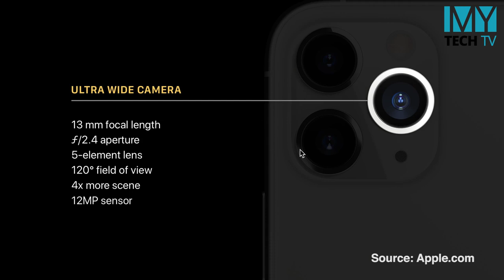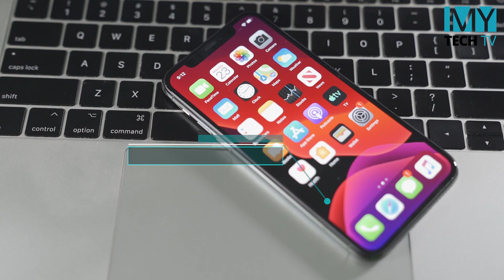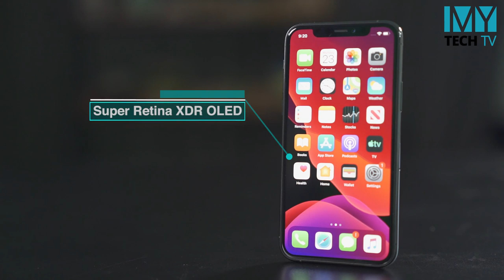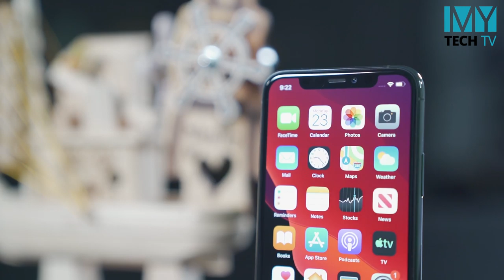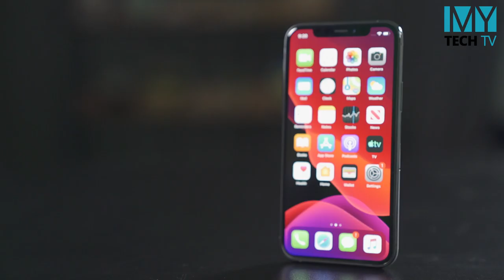iPhone 11 Pro